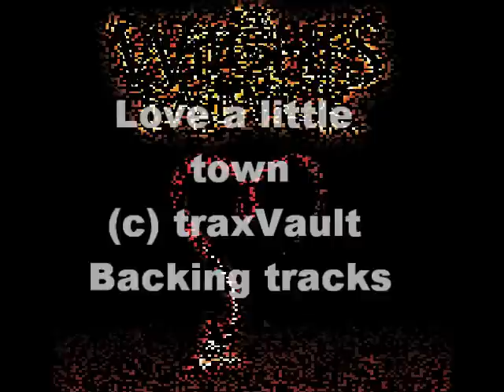Love a little town - Witches of Eastwick - Backing track / Karaoke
Preview of Love a little town backing track / karaoke / instrumental available